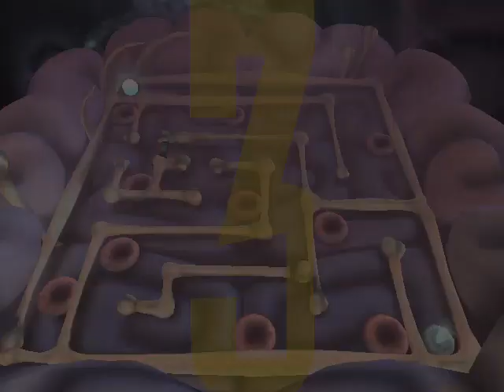Bunnies Are Slow to React - 3"66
0.01 faster I guess.